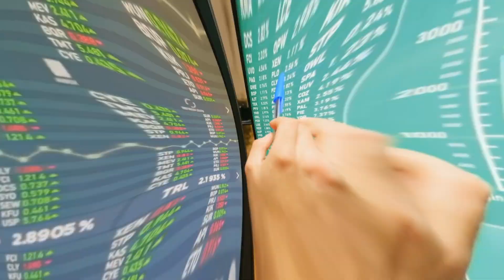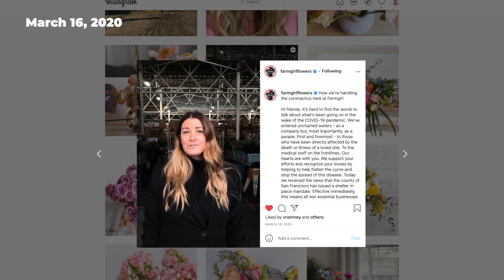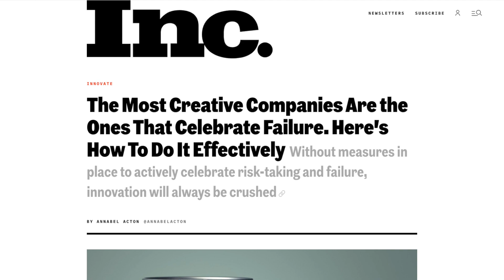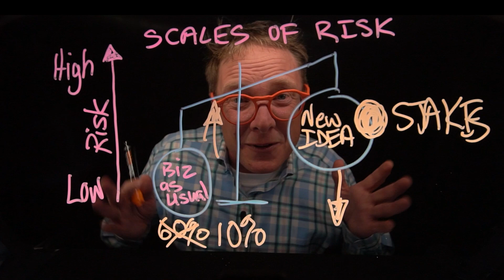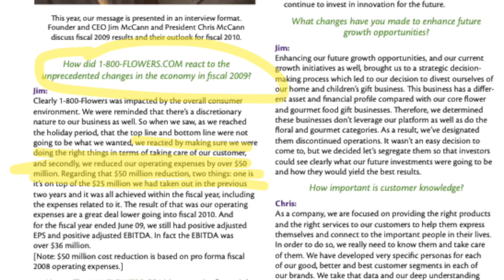The $60,000,000 business pivot strategy! (Getting over the fear of failure in 12 hours.)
I'll show you what one CEO uncovered that turned almost-certain failure into 90% growth in the middle of a global pandemic.

I love this time of year.

Spring is just around the corner, and the scent of the fresh flowers I just ordered fills my house.

If only growing your business was as simple as planting a few innovation seeds and adding a little water.

It's not. New ideas are risky. Or... they seem that way?

What if your new idea completely flops? What if you fail?

Look, I ordered these flowers from a company whose CEO had 12-hours to find a new way to keep her business afloat.

So, on this week's Loyalty Loop, we'll break down how she rose to the challenge and bravely embraced the constraints. I'll introduce you to the Scales of Risk. You'll learn how to peep-n-creep the competition.

And, I'll show you what she uncovered that turned almost-certain failure into 90% growth in the middle of a global pandemic.

How did she do it?